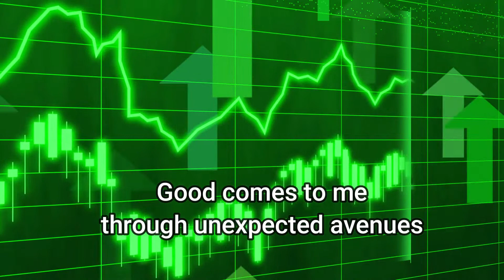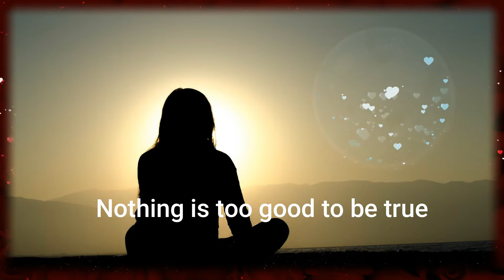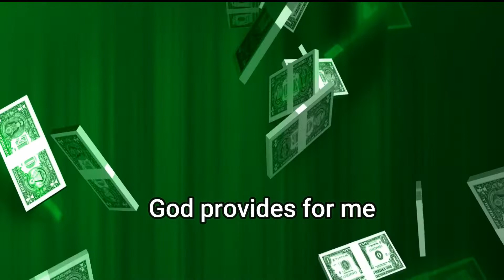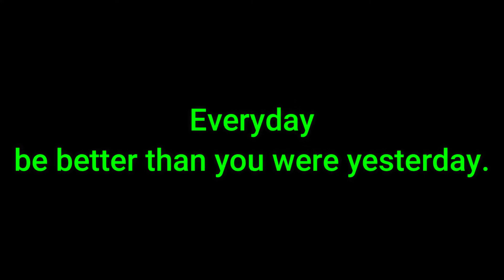Abundance Prayer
Prayer for motivation and inspiration.